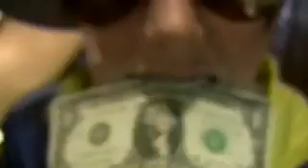Grillz! Da dirty version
Grillz Da dirty versions
"Grillz"
By Nelly